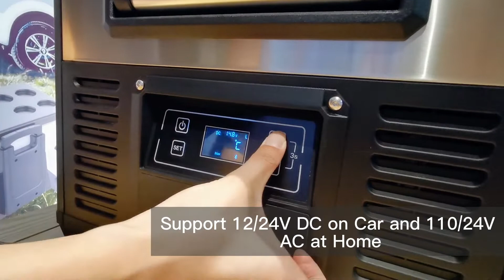New arrivals 12v/24v Premium Metal Portable Refrigerator!